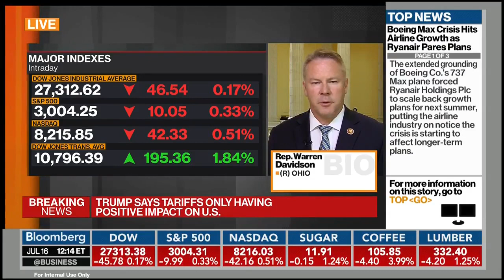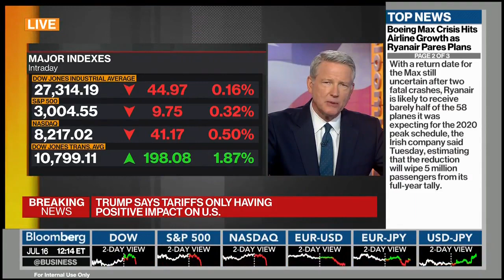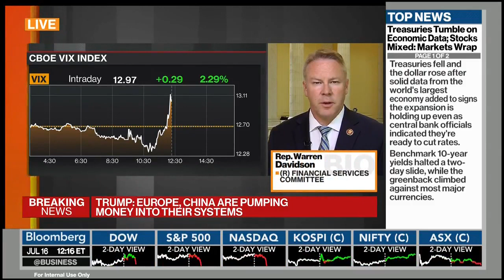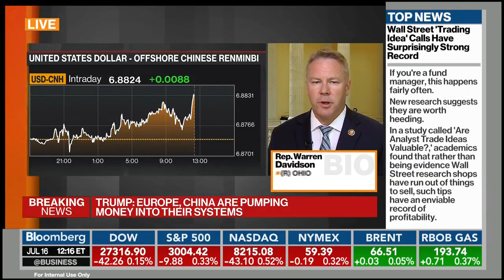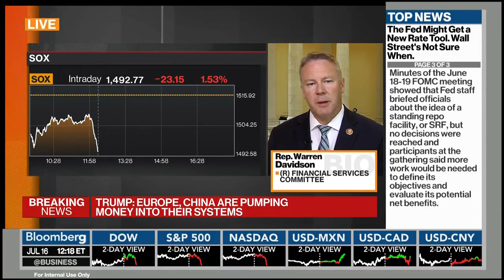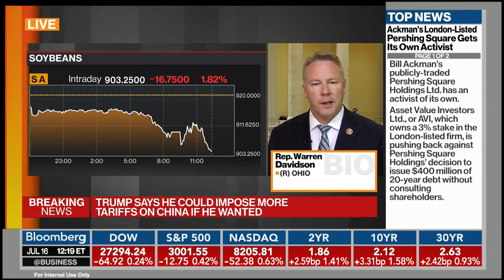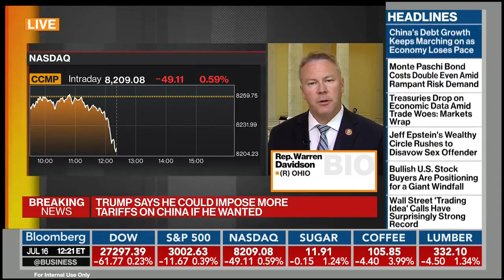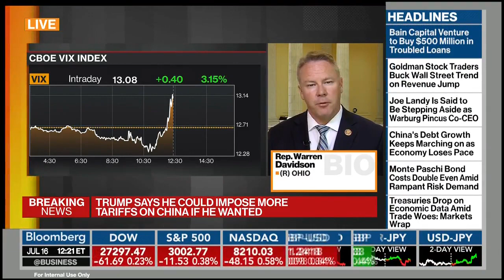Congressman Davidson Discusses Trade with China and Cryptocurrency on Bloomberg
Congressman Warren Davidson, member of the House Financial Services committee, joined Bloomberg's David Weinstein Tuesday to discuss trade with China and the upcoming Facebook-Libra hearings in Congress. Davidson talked about how he has advocated in Congress for using targeted sanctions against bad actors including individuals and companies instead of sweeping tariffs against China. He also discussed with the host his years of experience in Congress looking at the cryptocurrency sector and how his legislation, the Token Taxonomy Act, might impact markets.